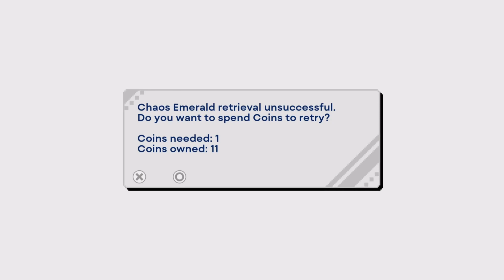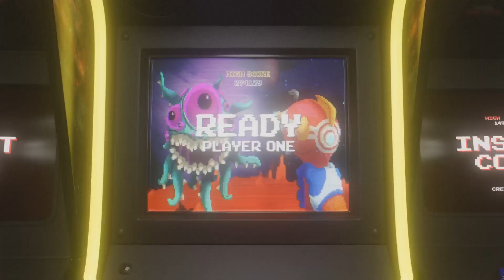Sonic Origins Plus Part 11